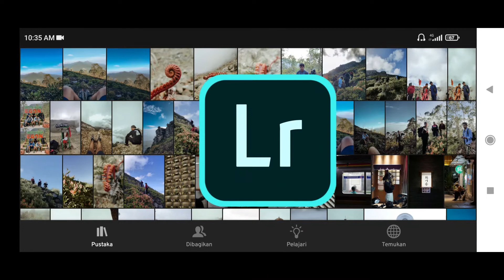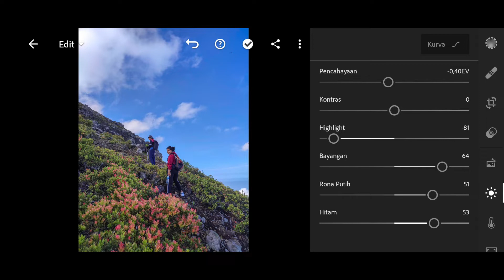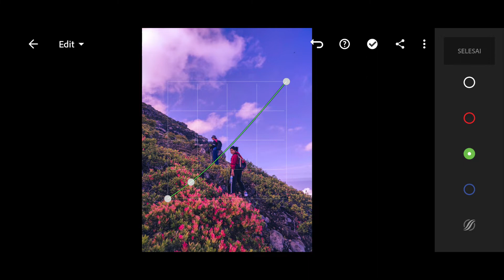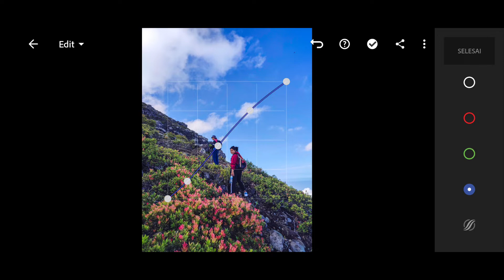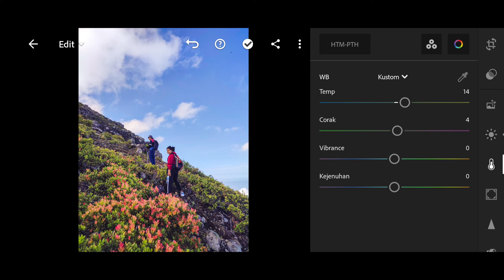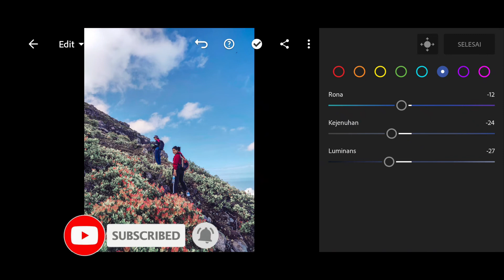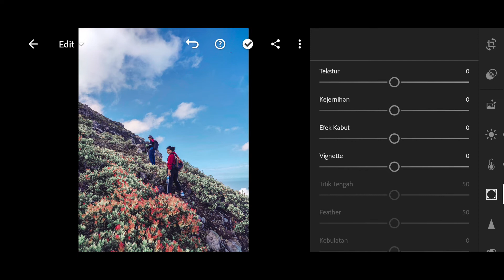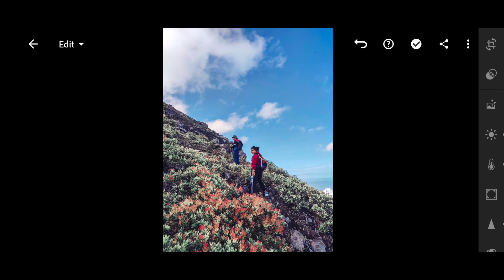How To edit Sunshine Tone di Adobe Lightroom Mobile || FREE PRESET - IOS-ANDROID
⚠️(PLEASE READ THIS) NOTE:
🔴 Password consists of Four(numbers)🛑only for this preset.
🔴Use your youtube application instead of browser (mobile user) "Don't save this video offline, you can't find the password when you watch the video offline"
-Thanks
 ⚠️(HARAP BACA INI) CATATAN:
🔴File ini dilindungi oleh kata sandi.
🔴kata sandi terdiri dari empat (angka)🛑hanya preset ini.
🔴KATA SANDI Akan muncul di video (akan muncul di sudut kanan atas layar Anda) •
🔴Jangan di skip video agar anda dapat menemukan kata sandinya.
🔴Gunakan aplikasi youtube, bukan browser (pengguna hp) "
Jangan simpan offline video ini, anda tidak dapat menemukan password ketika anda menonton video offline"
Terimakasih

🔴Link Download Preset -DNG For IOS-Android

🎶The backsound I use  :
🎵FREE MUSIC NO COPYRIGHT

📽️🎬Cek Video Saya yang Lainnya
🔴DOWNLOAD 150 PRESET PREMIUM
GRATIS!!!
TERBARU 2021
UNTUK IOS-ANDROID
🔴Cara Menerapkan Preset Lightroom (DNG)
🔴Cara menerapkan Preset Lightroom (XMP)